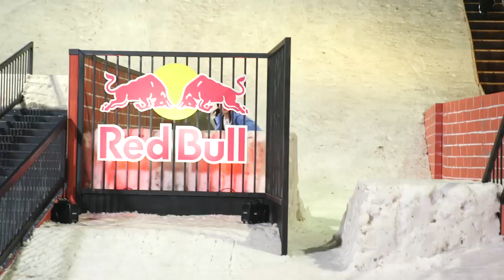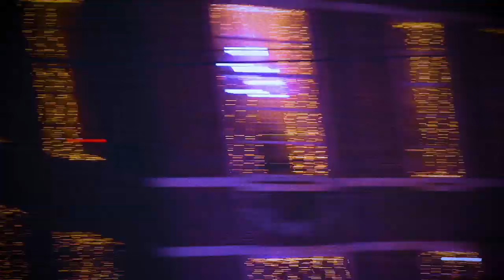Rock A Rail 2019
Saturday December 7, snowboarders from all over the world threw down some of the most unreal snowboarding to be seen on a contest setup. Benny Milam (USA) turned out to be the most creative and technical rider at the 2019 Rock A Rail. The Grote Markt in The Hague was packed with people, many also watched the live webcast

top 3 men:
1.   Benny Milam - USA
2.   Jesse Augustinus - NL
3.   Roope Rautianen - FIN

best trick: Simon Pircher - AUT

top 3 women:
1.   Melissa Peperkamp - NL
2.   Henna Ikola - FIN
3.   Miyon Yamaguchi - JPN

This eight edition was presented by Red Bull, Blue Tomato, Volcom and GoPro. In association with SnowWorld and the city of The Hague.